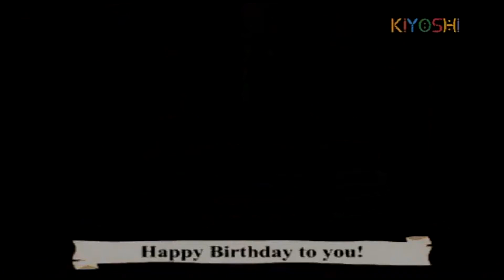Happy Birthday Song Minions Song | Children Songs Nursery Rhymes for Kids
► Click See More Peppa Pig Маша и Медведь Mickey Mouse Frozen.., Play Doh Stop Motion Surprise Eggs